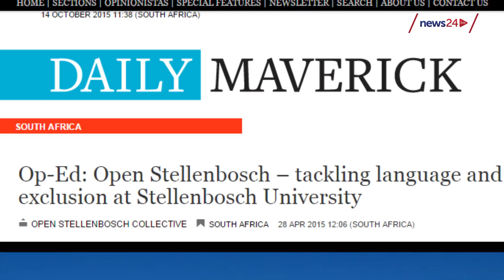Could DA's succesful Xhosa pilot project be blueprint for Mandarin?